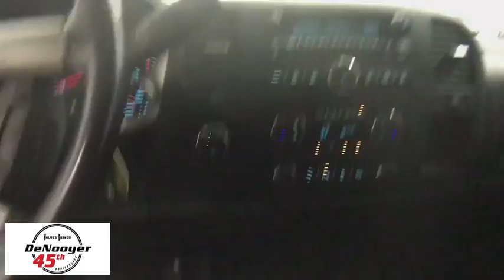2013 Chevrolet Silverado 2500HD Colonie, Albany, Saratoga Springs, Clifton Park, Schenectady, NY 286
Gy U 2013 Chevrolet Silverado 2500HD available in Colonie, New York at DeNooyer Chevrolet. Servicing the Albany, Saratoga Springs, Clifton Park, Schenectady, NY area.

DeNooyer Chevrolet
127 Wolf Road

CARFAX One-Owner. Clean CARFAX. Graystone Metallic 2013 Chevrolet Silverado 2500HD LT 4WD Allison 1000 6-Speed Automatic Duramax 6.6L V8 Turbodiesel Allison 1000 6-Speed Automatic, 4WD, Ebony w/Premium Cloth Seat Trim.brbrRecent Arrival!brbrbrReviews:brbr  * Impressive hauling and towing capabilities; refined and quiet ride; solid build quality; responsive steering. Source: Edmundsbr  * If you've been a longtime Chevy Silverado HD fan and it's time to trade in your old rig, the features in the 2013 model should help you remain loyal. For those looking to potentially save fuel costs, the compressed natural gas option may make the Silverado 2500 HD more tempting. Source: KBB.com